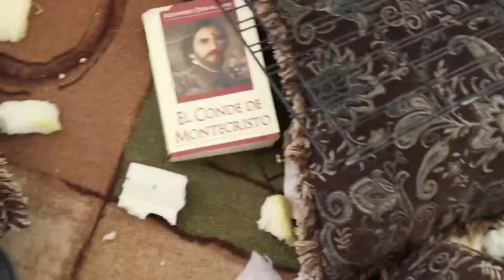Bad to the Bone Huskies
'Bad to the Bone' cover by MC Brogan
Set to Naughty Huskies video